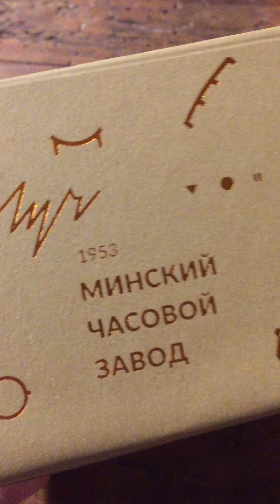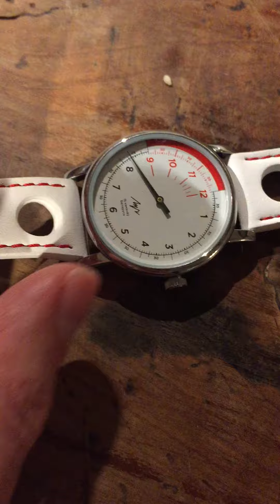Luch single hand racing unboxing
unboxing and review of the cult Luch racing single hand from russia

38 mm dial mineral glass and mechanic in house movement
rally leather strap
new edition with a racing dial

say me your opinion in comments?